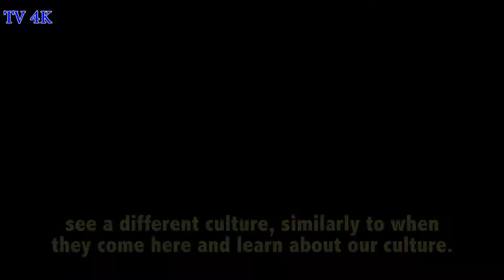Nubian culture and heritage in Egypt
Nubian culture and heritage in Egypt, Celebrating Nubian culture, Nubian traditions, Nubian people

There are a number of traditional Nubian villages in and around Aswan, on both the islands and the banks of the River Nile (see above). These settlements and communities have been one of the few cultural sites in Egypt that have openly recognised the region’s connection to indigenous African cultures. In order to preserve the peace and tranquility of these long-standing communities, the Elders and the then Director of the Nubia Museum in Aswan decided to designate a site as the official heritage village for tourists.

Celebrating Nubian culture

The traditional houses are decorated in bright colours and with items that are relevant to traditional Nubian culture. On one example that was built by the Rabe family (above), even the water pots are painted to match the exterior of the houses.

Inside, traditional Nubian basketry decorates the walls, accompanied by symbols of foliage, fish and representations of the River Nile. Such symbols have been used as decorative and protective motifs in this regions for thousands of years. In ancient Kemet fish were often depicted in tomb scenes where the deceased hunted for food. Depictions of plants associated with river Nile often appear on Kemite temples as offerings (below) or as a reference to the annual inundation (flood) and the fertility of the Black Land.

Continuing traditions?

The Kemite god Sobek was represented as a crocodile (see above). In his interview Dr Abdel Meguid talked about working at the Temple of Sobek at Kom Ombo and the importance of this experience in him becoming an archaeologist and museum professional.

Many traditional Nubian homes are decorated with crocodiles (see above) and in the case of the Rabe family home, there was even a live crocodile in a cage in the main room! Although this is largely done for the benefit of tourism, the representation of this animal is nonetheless a tradition that goes back thousands of years. When Herodotus, the Greek historian, visited Kemet he talked about being confused that the Egyptians, as he called them, on the one hand worshipped crocodiles but on the other they ate them.

Basketry is also a traditional craft in this region and indeed in many other parts of Africa. Nubian baskets are made from locally sourced materials, such as reeds from the river Nile and are effectively no different to examples that are 3000 years old. Baskets are used to cover food, serve food and also store food. On the photograph below you see traditional spiced Nubian coffee being made on an open fire. A flat basket was used to grind the coffee and cardamon pods before placing them into a small container with water to boil.